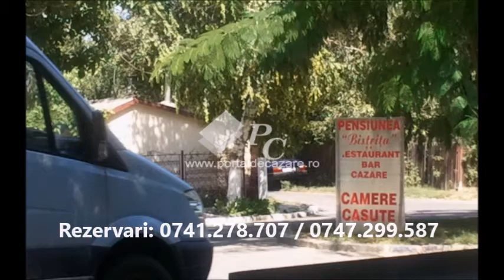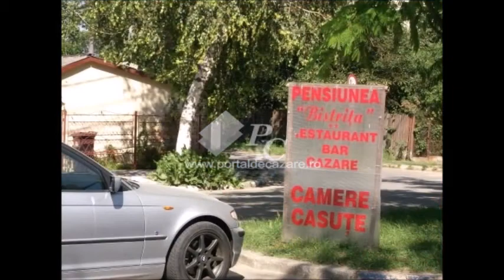Pensiunea Bistrita, Eforie Sud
Pensiunea este amplasata la 800 m de mare si 400 m de ghiol intr-o zona linistita si curata a orasului. Pentru cazare dispune de 10 camere spatioase dotate cu televizor plasma, baie proprie cu cabina de dus, aer conditionat, internet wireless Si 6 casute cu 2 paturi, 3 bai la comun, Tv, internet wireless.